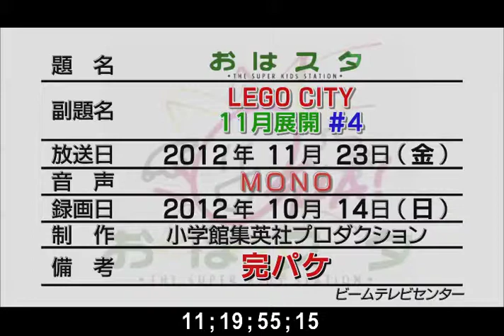lego city 23th Nov